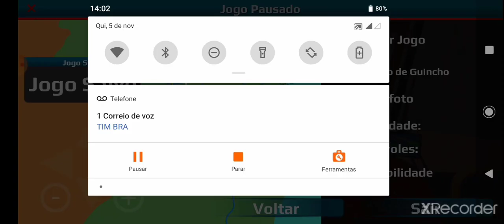World Bus Driving Simulator (Rodoviaria Do Tiete SP)